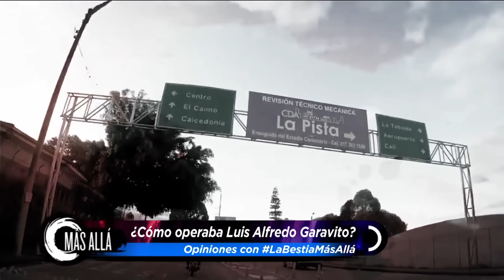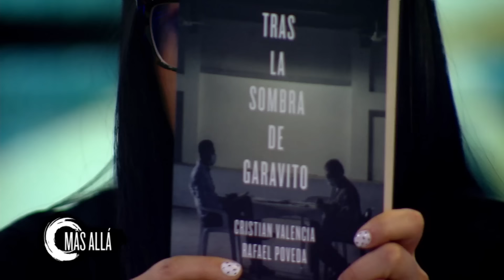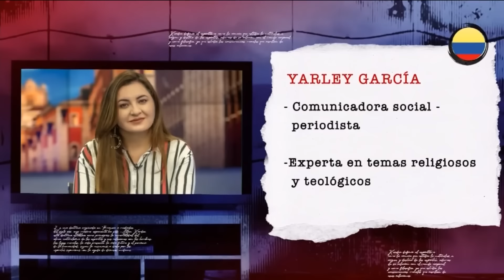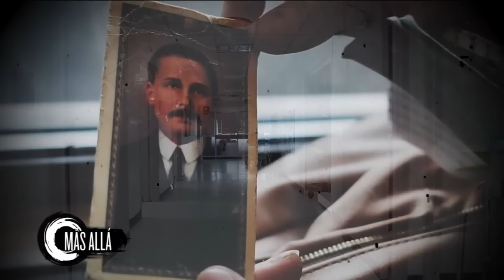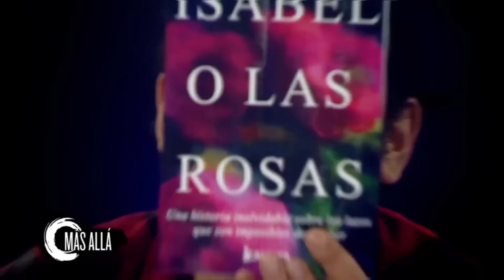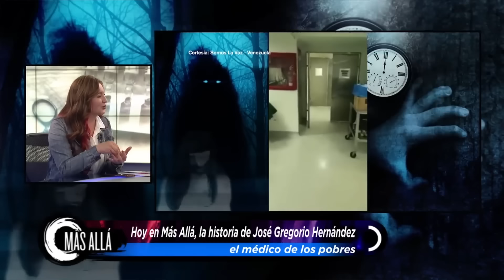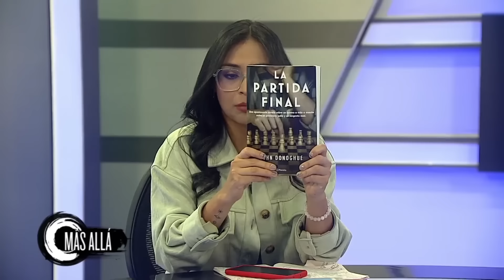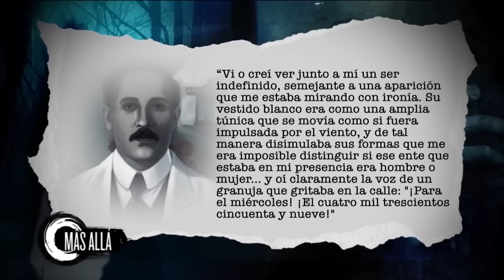¿Qué extraños secretos ocultó Garavito 'La Bestia'? | Especial de Más Allá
Luis Alfredo Garavito, 'La Bestia' fue considerado uno de los asesinos más despiadados de Colombia. Pasó sus últimos años de vida en la cárcel y en MásAllá, revelamos los misteriosos y extraños datos que rodearon su vida.

En este especial, con los mejores dos capítulos de la temporada de MásAllá, también les contaremos los secretos que rodean a José Gregorio Hernández, "el médico de los pobres".

Esteban Cruz es un antropólogo, magíster en historia y PhD en Historia del Arte y Musicología de la Universidad de Salamanca, España. También, ha sido docente de la Universidad Autónoma de Colombia y la Universidad del Rosario. Además de escribir varios libros, ha sido un gran referente en el mundo del misterio por la veracidad de sus contenidos periodísticos.

Yoana Arenas Bedoya, es comunicadora social y periodista con experiencia en producción y realización audiovisual.
Desde hace varios años se enfoca en el periodismo de misterio, participando en producciones como Alienígenas Ancestrales e Inexplicable Latinoamérica de History. Así mismo, hizo parte del equipo investigativo, para Colombia, de la serie The Hautend de Netflix.